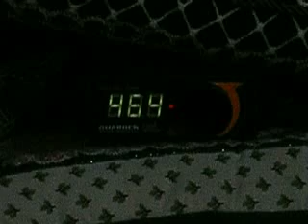AGM L96 - PSS10 150 spring upgrade -0.23g BB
upgraded my AGM L96 with a laylax PSS10 150 spring, i haven't change the piston, piston head, spring guide and the barrel.
using 0.23g BB's. people say that this specific chrono is inaccurate and you have to add 20-30 fps... so what ever the readings here just add 25fps (to be safe)